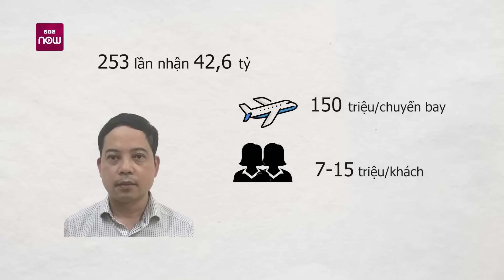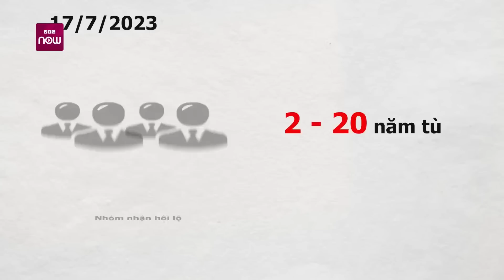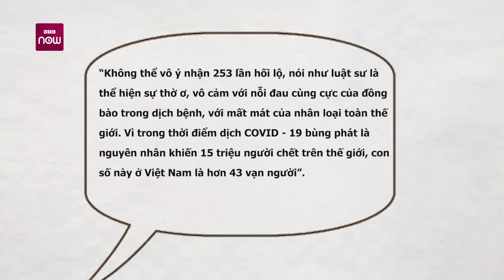Khắc phục 42 tỷ đồng, Cựu Thư ký Thứ trưởng Bộ Y tế có thoát án t.ử | VTC16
VTC16 | Dự kiến chiều 28/7, HĐXX TAND TP Hà Nội sẽ tuyên án 54 bị cáo trong vụ án “chuyến bay giải cứu”; trong đó có Phạm Trung Kiên - người bị cáo buộc có hành vi nhận hối lộ nhiều nhất với 253 lần, tổng số tiền hơn 42,6 tỷ đồng. Bị cáo Kiên bị Viện kiểm sát đề nghị HĐXX tuyên án tử hình.